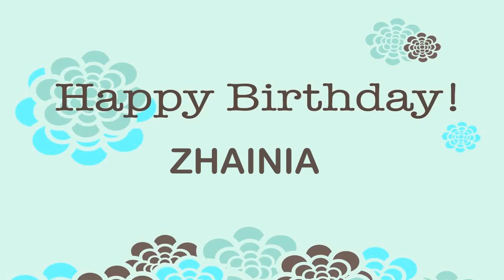Zhainia Birthday Wishes & Mensajes